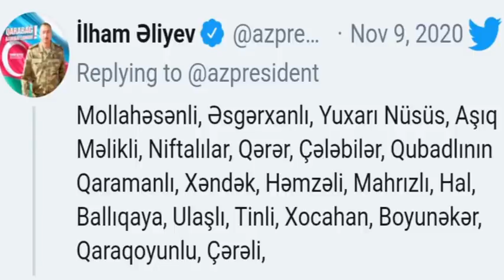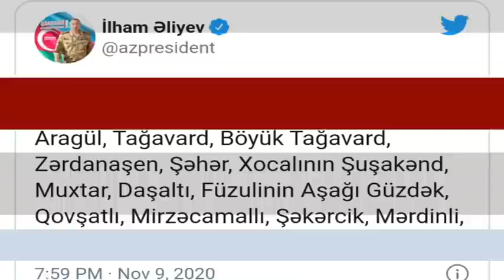Şuşadan sonra Prezidentden boyuk Mujde: Rekord sayda erazi azad edildi - Ordumuz Xocalida...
Şuşadan sonra Prezidentdən böyük müjdə: 71 kənd, 1 qəsəbə 8 yüksəklik

Laçının Güləbürd, Səfiyan, Türklər kəndlərini işğaldan azad etmişdir. Eşq olsun Azərbaycan Ordusuna! Qarabağ Azərbaycandır!

Bunu Azərbaycan Prezidenti İlham Əliyev Tvitter səhifəsində yazıb.

Qeye dək ki, bu gün Prezident İlham Əliyev 23 kəndin işğaldan azad edildiyini yazmışdı.